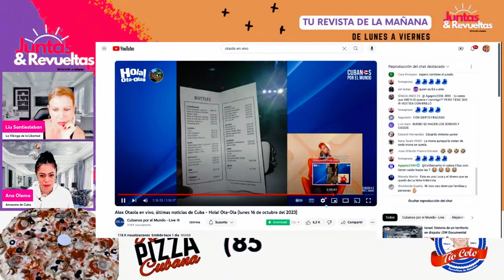EL Micha ATACA a Alex Otaola // Por ESTO son tan FRACASADOS ! ! !